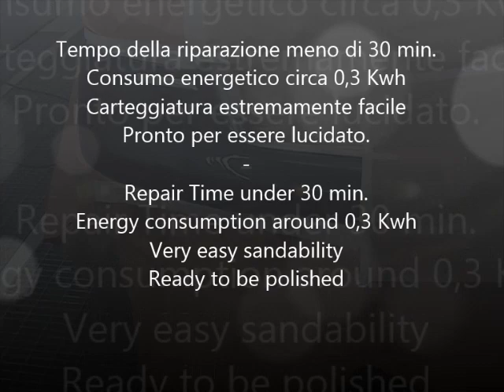REVO Hand Held IR110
Various uses of the versatile handheld IR110 Short Wave Infra Red lamp manufactured by Specom Int. in Perugia - Italy
I molteplici utilizzi della versatile lampada manuale infrarosso ad onde corte IR110 costruita dalla Specom Int. a Perugia - Italia